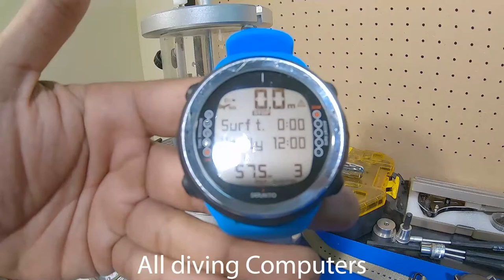SUUNTO D4I v2 battery change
SUUNTO D4I v2 battery change and leak test